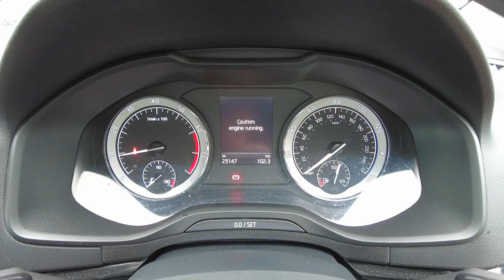2020 Skoda Karoq 1.0 TSI SE L - 25,147 miles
2020 Skoda Karoq 1.0 TSI SE L - 25,147 miles

2 Old Bridge Road
Ayr
KA8 9SX

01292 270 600